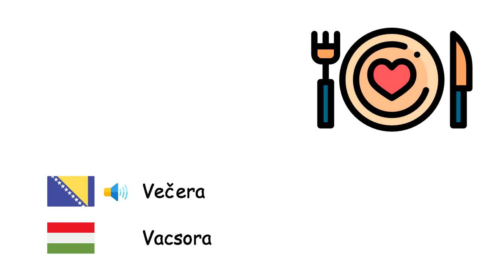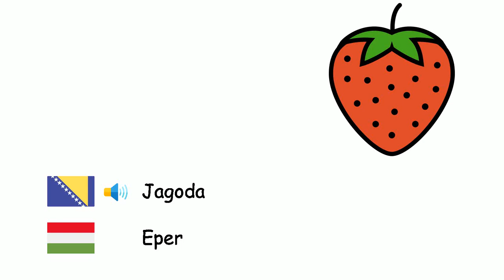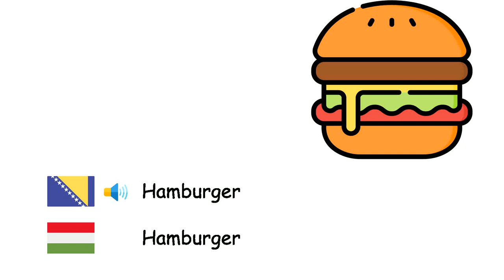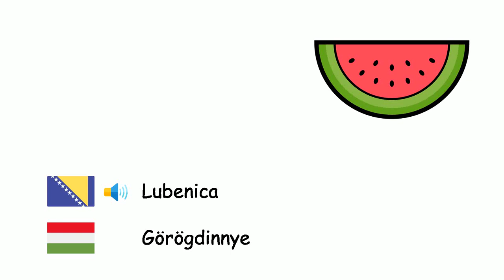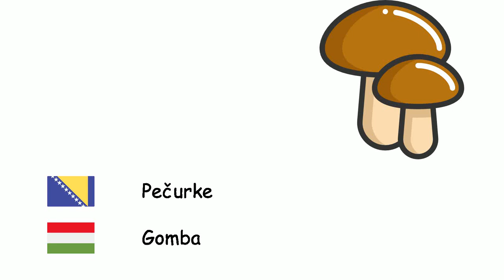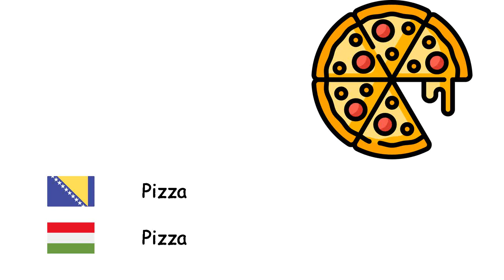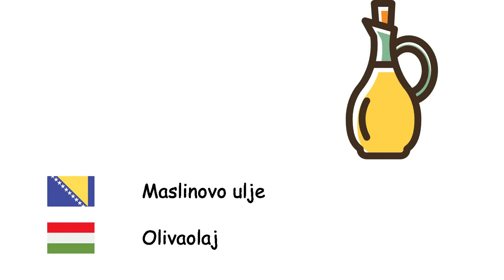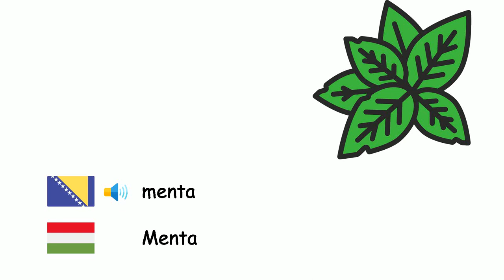Hrana (Mađarski jezik) (bs-hu)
Fone TV
bs-hu-2
élelmiszerek (Magyar nyelv)
Malina - Málna
Večera - Vacsora
Ananas - Ananász
Pistacija - Pisztácia
Kruška - Körte
Ječam - Árpa
Dunja - Birsalma
Badem - Mandula
Tikva - Tök
Bamija - Gombó
Grah - Vesebab
Grašak - Borsó
Biber - Bors
Biskvit - Keksz
Brokula - Brokkoli
Pšenica - Búza
Orah - Dió
Jagoda - Eper
Tikvice - Cukkini
Paradajz - Paradicsom
Sladoled - Jégkrém
Dud - Eperfa
Hleb - Kenyér
Jabuka - Alma
Artičoka - Articsóka
Šljiva - Szilva
Meso - Hús
Pasulj - Bab
Lešnik - Mogyoró
Kikiriki - Földimogyoró
Grejpfrut - Grépfrút
Hamburger - Hamburger
Šargarepa - Sárgarépa
Kokos - Kókuszdió
Hurma - Közönséges datolyapálma
Spanać - Spenót
Smokva - Közönséges füge
Doručak - Reggeli
Karfiol - Karfiol
Lubenica - Görögdinnye
Dinja - Sárgadinnye
Kajsija - Sárgabarack
Kolač - Torta
Celer - Zeller
Kesten - Gesztenye
Kečap - Ketchup
Trešnja - Cseresznye
Kivi - Kiwi
Kupus - Káposzta
Limun - Citrom
Mandarina - Mandarin
Mango - Mangó
Pečurke - Gomba
Zelena salata - Kerti saláta
Peršun - Petrezselyem
Voće - Gyümölcs
Slatki kukuruz - Csemegekukorica
Banana - Banán
Nar - Gránátalma
Ručak - Ebéd
Cvekla - Cukorrépa
Krompir - Krumpli
Patlidžan - Padlizsán
Sir - Sajt
Poriluk - Póréhagyma
Pizza - Pizza
Naranča - Narancs
Salata - Saláta
Krastavac - Uborka
Bijeli luk - Fokhagyma
Povrće - Zöldség
Luk - Hagyma
Repa - Fehér retek
Breskva - Őszibarack
Maslac - Vaj
Rotkvica - Retek
Sol - Só
Grejp - Szőlő
Lokvat - Japán naspolya
Batat - Édesburgonya
Hrana - Étel
Jaje - Tojás
Đumbir - Gyömbér
Maslina - Olajbogyó
Maslinovo ulje - Olivaolaj
crveno sočivo - Vörös lencse
Zeleno sočivo - Zöld lencse
Makaroni - Makaróni
Čokolada - Csokoládé
Cheddar sir - Csedár sajt
Majonez - Majonéz
bombon - Cukorka
menta - Menta
Riža - Rizs
Slanutak - Csicseriborsó
Džem - Lekvár
Avokado - Avokádó